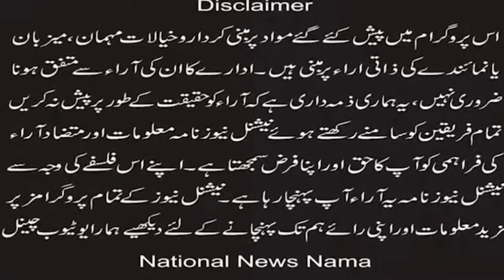پادری علہزار تین دن کے مزید ریمانڈ پر پولیس کےحوالے:شبیر شفقت